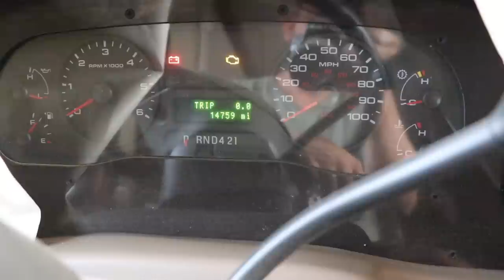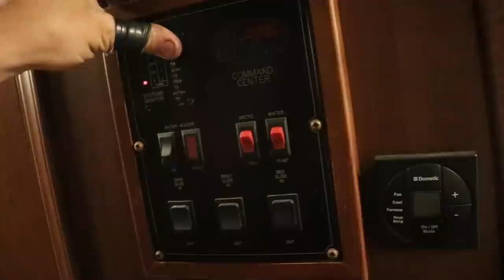Frontal Teardown Wrecked Georgetown RV Will it Start?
Alright Guys, Ivan starts taking apart the front of the wrecked RV. He also tries to start it to see if it'll move forward.